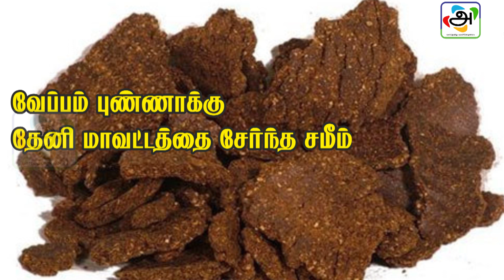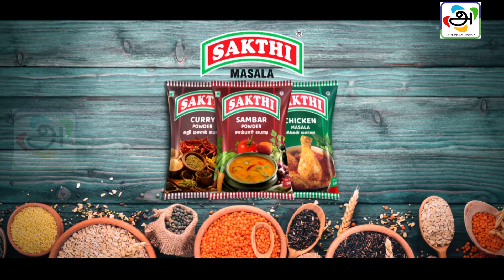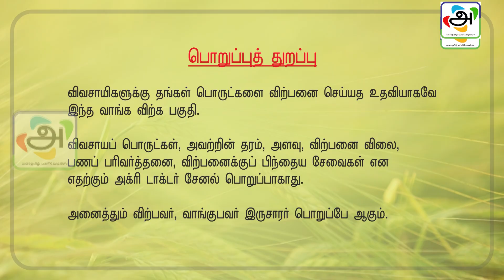வேளாண் பொருட்கள் வாங்க, விற்க 22.11.2019